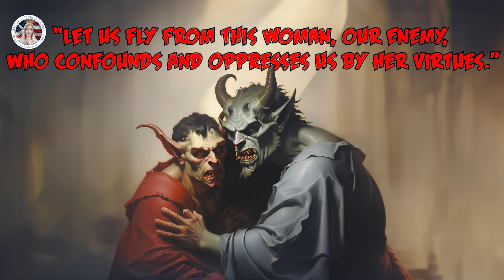Did the Virgin Mary Fight a Crusade in the Holy Land? — Part 1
Long before Pope Urban II declared the First Crusade, Our Lady waged her own crusades in the Holy Land against the powers of darkness… a crusade which would lead to a Second Angelic War in Heaven.

The true story I’m telling you today occurred during the time Our Lady lived on earth after the death of Christ. The Church was young, and there was much to be settled, so Saint Peter, the first pope, asked Our Lady to travel from her home in Ephesus back to Jerusalem.

But before I go any further, I want to tell you that this story comes from the writings of a Spanish nun, Venerable Maria de Agreda, who received these visions from the Blessed Virgin Mary herself. As you can see on your screen, Ven. Maria’s body has been preserved since her death in the 17th century. Truly a miracle!
Our Lady told Ven. Maria said that when she stepped off the ship in the Holy Land, she was accompanied by her 1,000 guardian angels. But she was also followed by Lucifer and his legions, who appeared as dragons and other monstrosities to threaten and tempt her.

But when she arrived at the holy places of Our Lord’s Passion, the demons “broke out into fearful roarings” which only Our Lady could hear. They couldn’t bear that Our Lady made her devotions in the Holy Sites of our salvation with utmost perfection. Essentially, Our Lady was praying the Sorrowful Mysteries of the Rosary and pondering them in her heart in such a way that put the demons to flight. You could say Our Lady was on a fierce rosary crusade in the Holy Land. It’s a good reminder that, although my devotion is not as strong as our Immaculate Mother’s, I can ask for a share of her devotion while praying the rosary. You can use it too as a spiritual sword against the Enemy.

So, amidst their dreadful roarings, Our Lady could make out some of the demons’ lamentations. They said, “Let us fly from this Woman, our Enemy, who confounds and oppresses us by her virtues.”

Then, when Our Lady visited Mount Olivet to meditate on the Ascension, she was graced with a visit from Our Lord, who descended from heaven to spiritualize and transform her. This is just as Saint Paul speaks in 1 Corinthians, chapter 15, of the “spiritual body” bearing the image of the heavenly. But Our Lady, Mother of God, achieved this in the highest and most sublime way. Because she is the perfect woman, she is also the perfect image of God.

This event is also similar to the Fatima apparition when Our Lady was filled with the Light of God and radiated His Divine Light to the seers, and they saw themselves in God.

Our Lady understood that these special graces were a reward for her obedience to Saint Peter’s commands above her devotional practices and for enduring the attacks of the demons to get there.

Before He left, Our Lord renewed his promise to be with Our Lady in battle against the demons, whom He said would be more convinced of Our Lady’s power “as they had not experienced before.”

When Our Lady returned to the cenacle, the demons again tried to tempt her, but Ven. Maria says they “rebounded like inflated rubber balls when thrown swiftly at a stone wall.” That didn’t turn out so well for them. So, they were driven to admit they could not defeat her. But they continued their pointless rebellion because of their undying pride and envy.

Meanwhile, Our Lady was undisturbed and prayed that the Church would be able to resolve the controversies related to the Laws of the Old Covenant. And Ven. Maria says that the success of the Council of Jerusalem was a direct result of Our Lady’s merits and prayers.

But you may ask, why didn’t Our Lady pray from afar? Well, as you’ll find next week in the continuation of this episode, Saint Peter uses his papal authority to ensure Our Lady is present at the Council of Jerusalem and for very special reasons. Her crusades against the powers of darkness only continued, and the battles escalated during her crusade in the Holy Land until the second war in heaven.